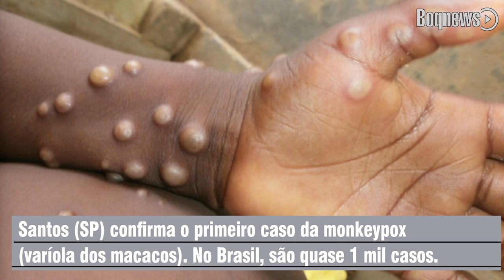Santos confirma o primeiro caso da varíola dos macacos